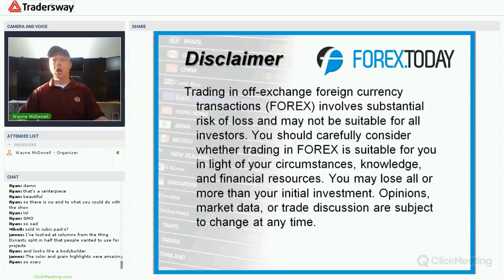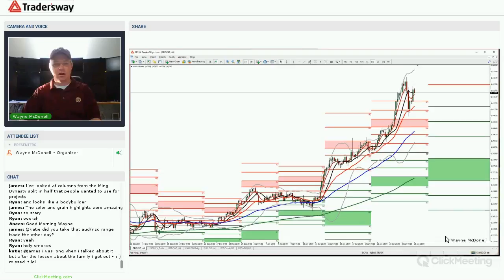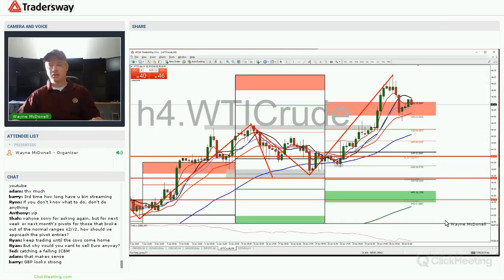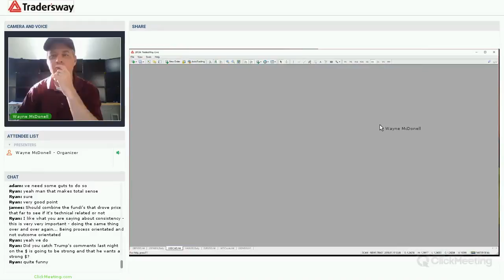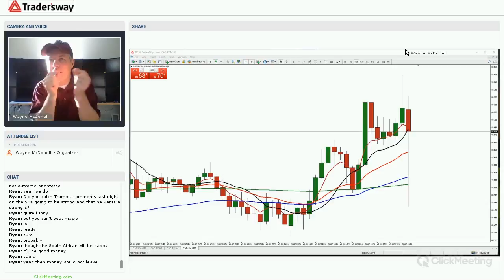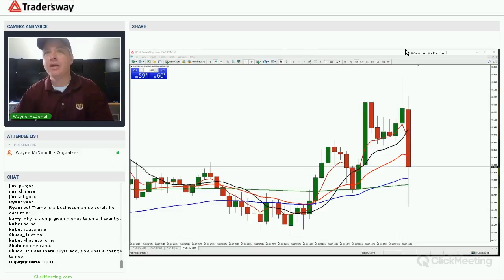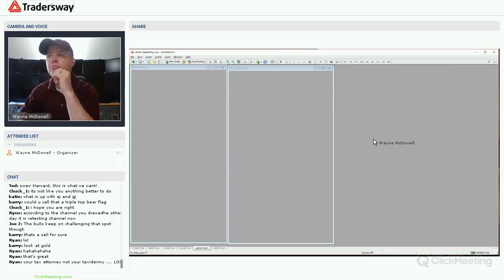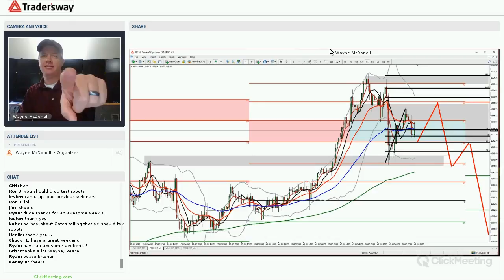Forex Trading Strategy Webinar Video For Today: (LIVE Friday January 26, 2018)